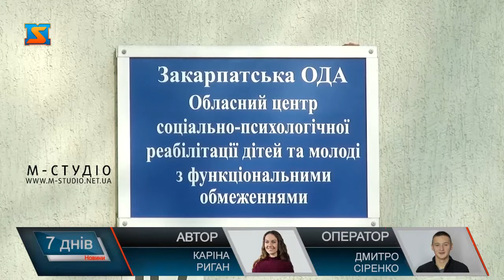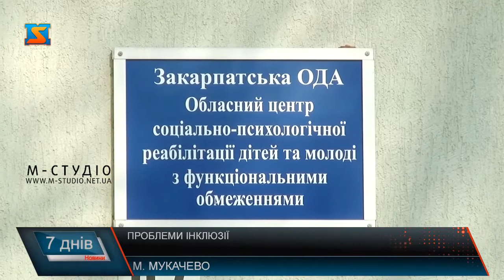Проблеми інклюзії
У обласному центрі соціально-психологічної реабілітації дітей та молоді з функціональними обмеженнями наразі навчаються більше сотні дітей. У 2019 році кількість дітей у закладі збільшилася ще на 20 осіб. Оскільки кількість діток, які зараз тут навчаються, перевищує ту кількість, яку передбачає база закладу, проблеми у центру є. Серед основних – нестача фахівців.